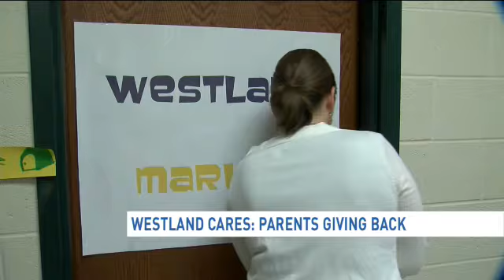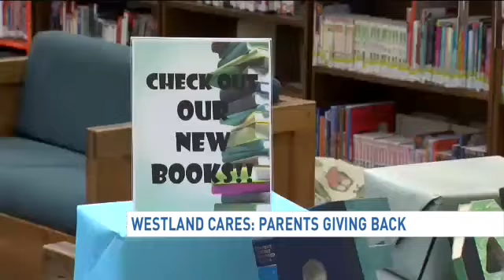Westland Cares: Parents giving back